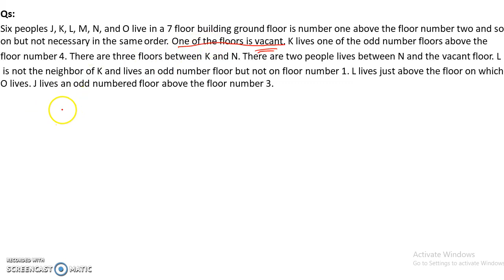NIACL Assistant Prelims 2018 : Expected Floor Based Puzzle || Reasoning Questions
In this video we are discussing the NIACL Assistant Prelims 2018 : Expected Floor Based Puzzle || Reasoning Questions.
In this video we are discussing the IBPS PO Prelims 2018 : Expected Line Arrangement Questions || Seating Arrangement.

About us :
Our Work :
1.Quantitative Aptitude
2.Logical Reasoning
3.Current Affairs
4.Computer Aptitude
5.English Language